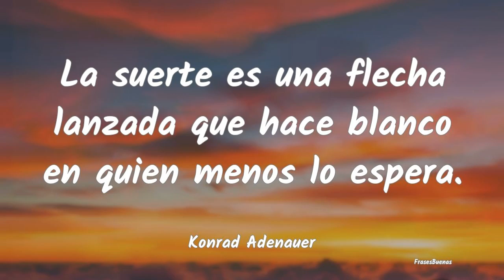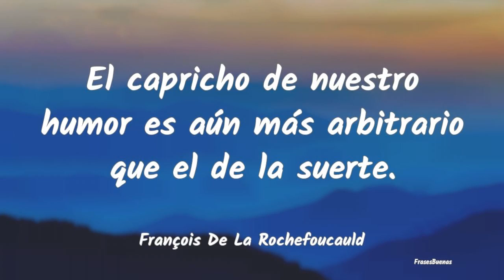Frases de Suerte